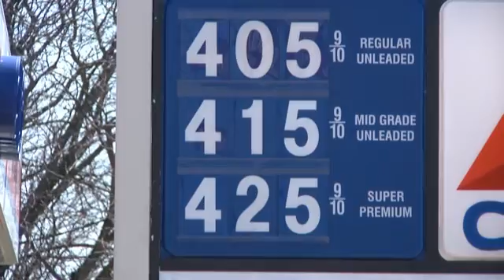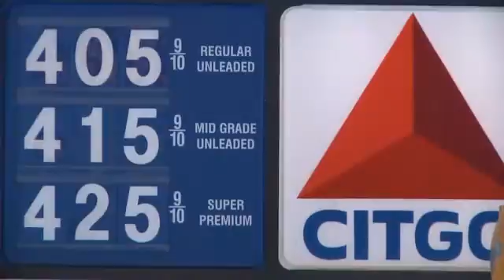Reacting to rising gas prices Todd Milewski 4 29 2011